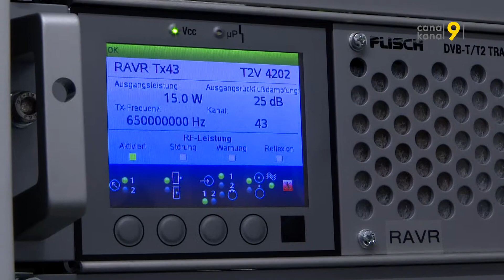Édifices insolites: dans les coulisses de l’antenne de Ravoire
L’antenne de Ravoire fait partie du paysage depuis le début des années septante. Un relais essentiel pour assurer la couverture téléphonique, FM et DAB dans la région. A l’origine, la station polyvalente de télécommunication devait faire le lien des faisceaux hertziens entre le Mont-Pèlerin et l’émetteur de Haute-Nendaz. Utilisée par tous les opérateurs de téléphonie, l’antenne de Ravoire est l’une des installations les plus importantes du Valais. L’installation émet toujours des programmes radio FM, du DAB+, des émissions de TV, en plus des systèmes GSM, 3G et 4G.
Visite guidée.